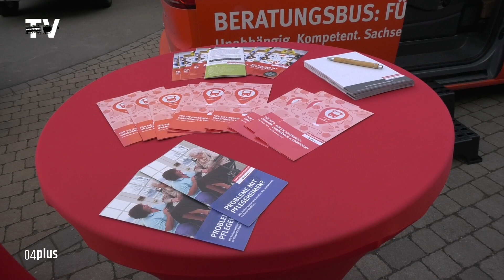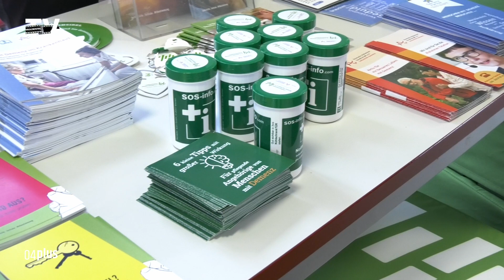Sozialministerin Köpping spricht am Weltverbrauchertag mit Senioren über Geld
Am 15. März war der Weltverbrauchertag und aus diesem Grund fand am Vortag auch eine öffentliche Veranstaltung statt. Das Thema: Geld und welche Rolle der Verbraucherschutz im Zusammenhang damit insbesondere für Seniorinnen und Senioren hat.